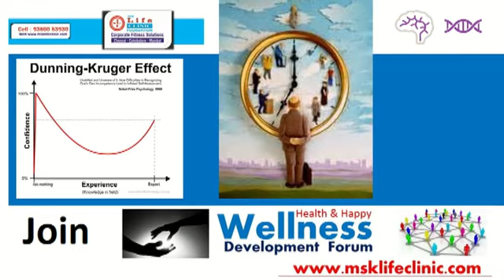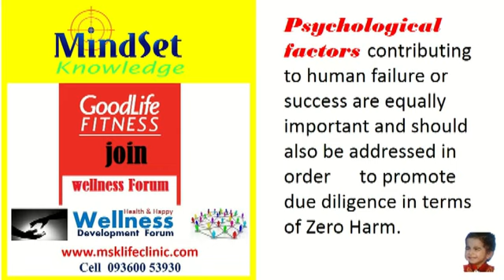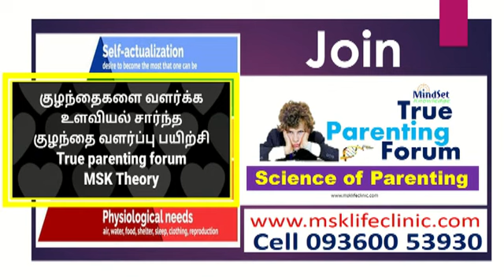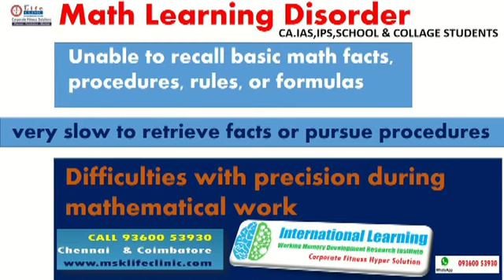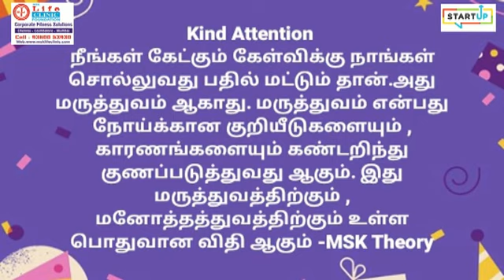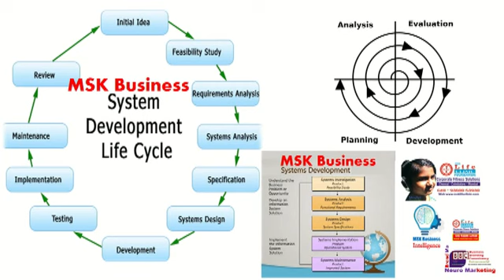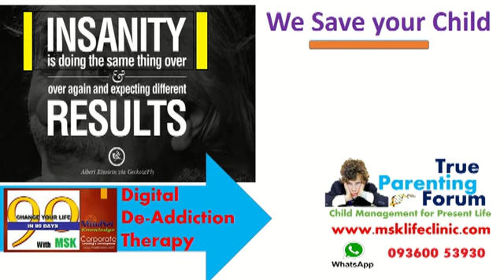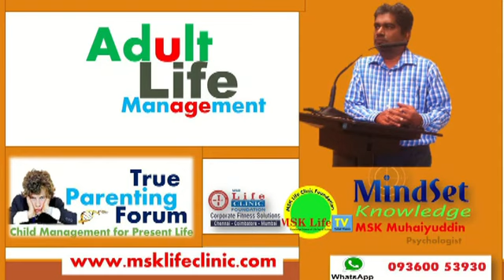மாணவர்களுக்கு ஏற்படும் cell addiction & behavioural mind lab analysis-MSK மனோதத்துவம் -part -1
மாணவர்களுக்கு ஏற்படும் cellphone addiction & behavioural disorder mind lab analysis- மருந்தில்லா MSK மனோதத்துவம் -part -1
Welcome to MSK:

Yours
MSK Muhaiyuddin